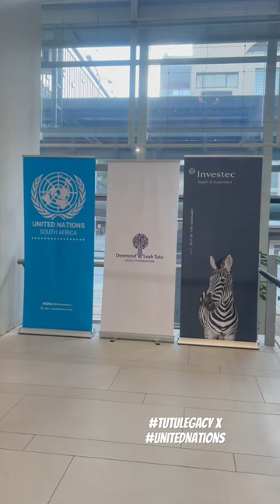The Tutu Legacy International Peace Lecture 2023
The UN steadfastly supports the mission of the Desmond and Leah Tutu Legacy Foundation – a mission to deepen healing for societal transformation. The Foundation's work, especially through these annual peace lectures, is a testament to the enduring values of Archbishop Desmond Tutu. Even in his absence, his spirit of peace, justice, and reconciliation lives on, inspiring us all.